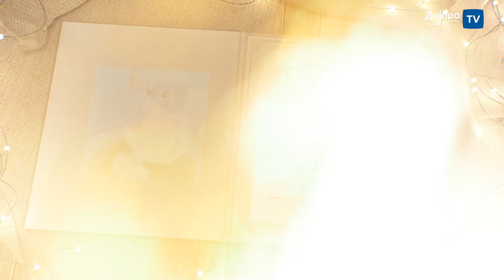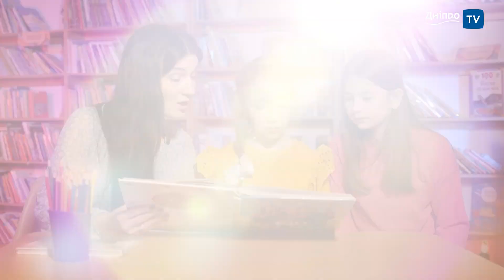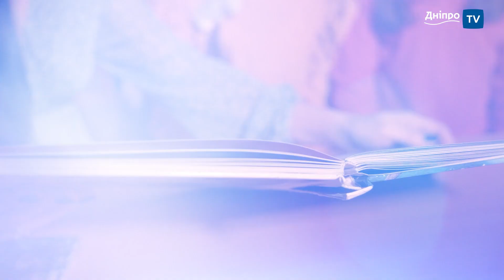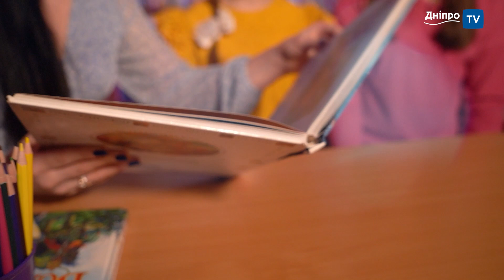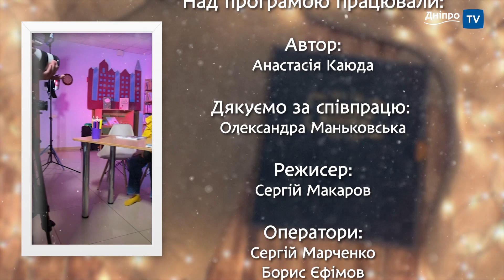🧐 Еліни Заржицької - «Допитлива стружка»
«Українські казочки»: Дитяча програма, де маленькі читачі погрузяться у світ казок українських авторів!

Казка «Допитлива стружка» Еліни Заржицької розповідає про подорож однієї стружки, яка несподівано виявляється в різних ситуаціях життя. Починаючи з моменту, коли вона опиняється у мішку разом з іншими стружками, аж до того, коли стає димом, що розпливається в небо. Кожне нове життєве обставини вчать її щось нове і приводять до наступного етапу розвитку. Завершальна частина казки, де дим зливається з дощем і спричиняє зеленіння землі, символізує перетворення і взаємозв'язок різних життєвих форм. Казка закінчується із загадкою про майбутнє кучерявих стружок, залишаючи читача здогадуватися про подальші пригоди цих цікавих персонажів.
Актори:
Олександра Маньковська
Марія Піліпас
Журавська Вікторія

Дякуємо за допомогу:
Допомагали з реквізитом та картинами:
Департамент молодіжної політики та національно-патріотичного виховання ДМР
Юлія Тарасенко – викладач міського комунального закладу культури «Дніпровська дитяча художня школа № 2» ДМР
Центральна міська бібліотека